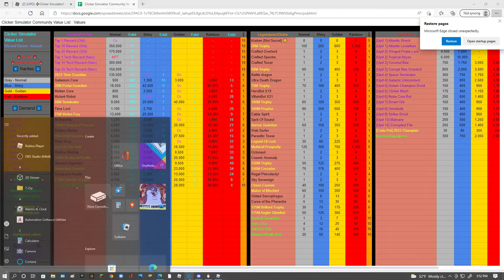The SECRET PET SERVER in Clicker Simulator!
Literally just the most insane server I've ever been in or seen.